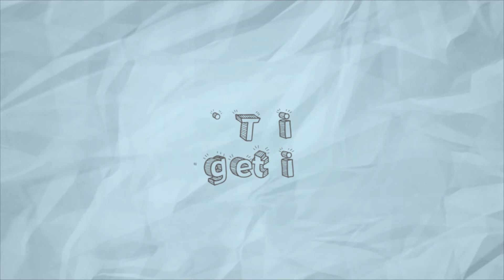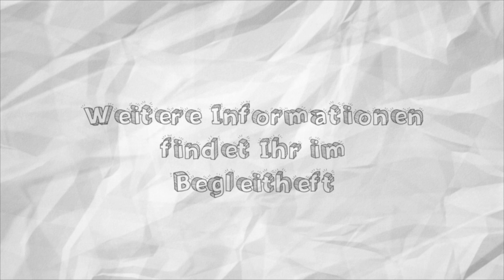Figuren & Hintergründe Teil1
Figurenbau und Hintergründe Teil 1